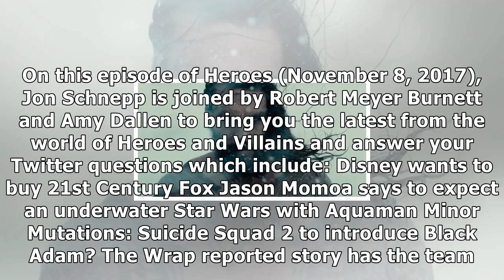Heroes ‘justice league’ post credit scene in, affleck’s batman out?